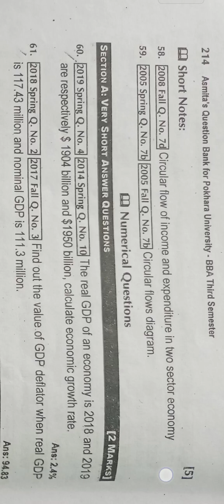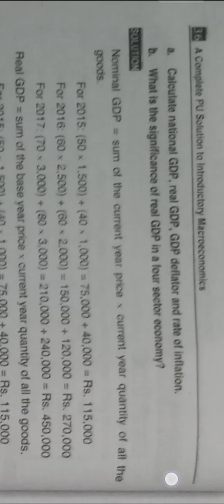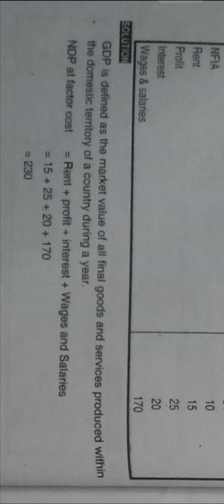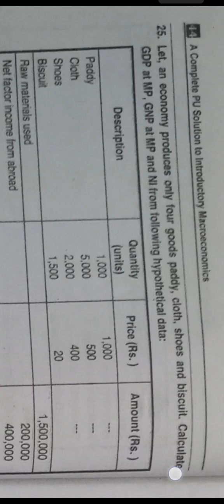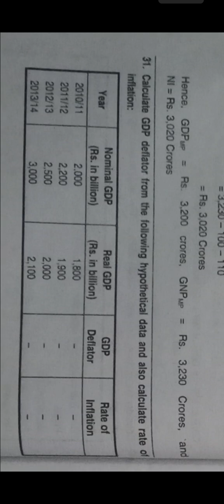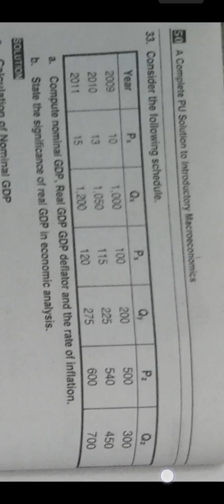Unit -2 Numerical of macroeconomics of BBA/BBA-BI/ BBA-TT,Third semester of Pokhara University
#  Pokhara University
# macroeconomics of BBA/BBA-BI/BBA-TT, Third semester, Old is gold solution
# National income, Numerical of BBA/ BBA-BI/ BBA-TT ,Third semester of Pokhara y
# Macroeconomics part-2
define macroeconomics
# Define National income